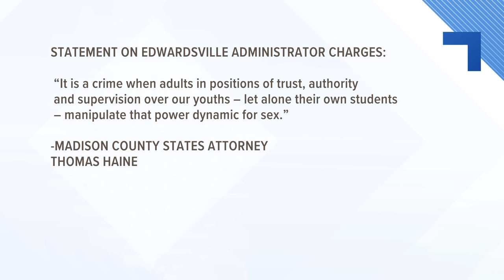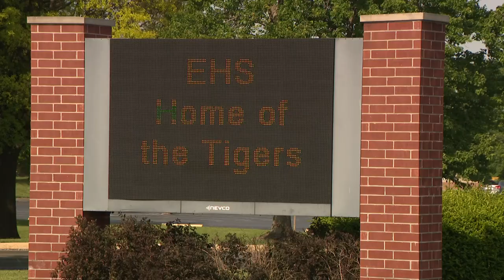Edwardsville assistant principal accused of sexually assaulting student she was mentoring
A 50-year-old assistant principal was charged with sexual assault after police said she had sexual contact with a student. According to charging documents, Erin Hamilton-Foley was the student's assigned mentor at Edwardsville High School at the time of the alleged sexual assaults.